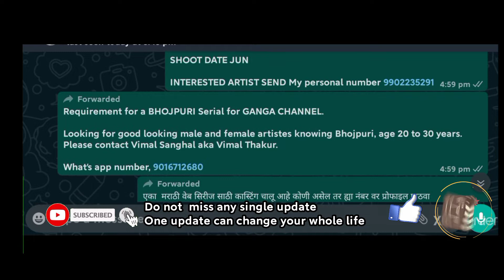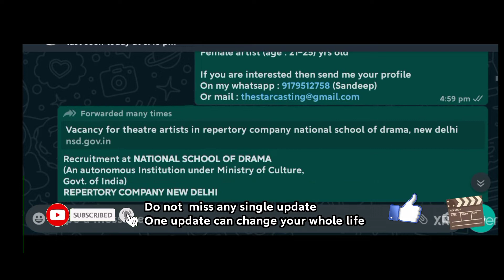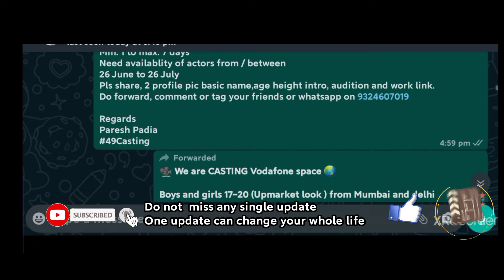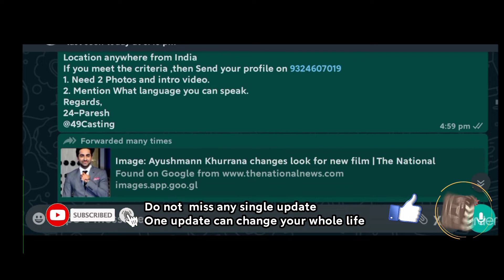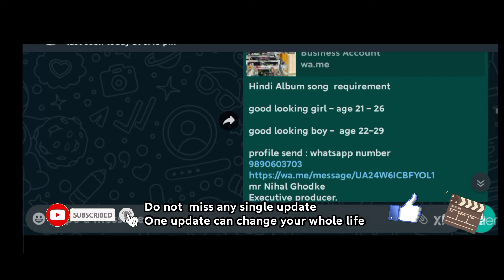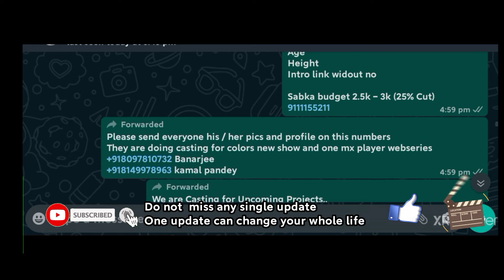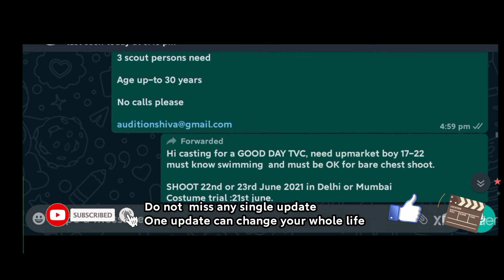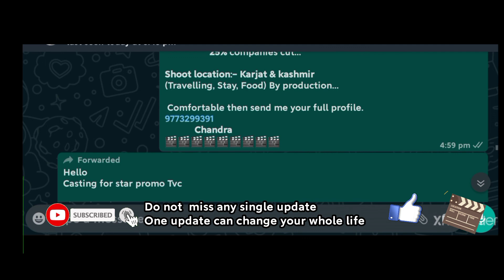14 june Audition Requirnments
14 june Audition Requirnments